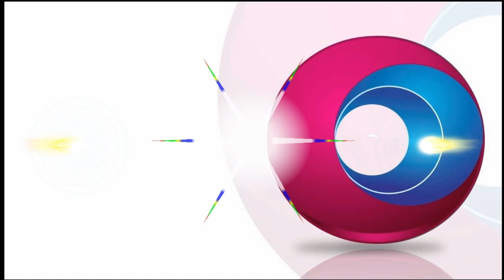Kadai Biriyani Recipe in Tamil| Quail Biriyani Recipe in Tamil|Quail recipes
pranavtv Kaadai Biriyani in Tamil | Quail Biriyani in Tamil
 BIRYANI | QUAIL BIRYANI Made with 200 Quail | Marriage Biryani Cooking In Village | Biryani Recipe
காடை பிரியாணி /Kaadai Briyani Pressure Cooker la Easy ah Seiyalam / Briyani Recipe in Tamil
Kaadai Biryani | Quail biryani in tamil | kadai Biryani |காடை பிரியாணி| சுவையான காடை பிரியாணி
QUAIL BIRYANI !!! Prepared by my Daddy Arumugam / Village food factory
கிராமத்து சுவையில் காடை பிரியாணி | Quail Biryani | Village Cooking Kadai Biryani | Adupangarai
காடை பிரியாணி|Kadai Biriyani Recipe in Tamil|Quail Biriyani Recipe in Tamil|Biriyani|Quail recipes
காடை பிரியாணி | Quail Biryani | Kadai Biryani | Village Cooking Kadai Biryani
quail Roast Recipe in Tamil | காடை வறுவல் | Kaadai Fry Recipe in Tamil | Kaadai 65 by Jabbar Bhai
சுவையான கிராமத்து காடை பிரியாணி | Kaadai Biryani | Quail biryani | Namma Ooru Samayal |
100 Pieces Quail Biryani Bulk Cooking | Foodie Prabu & Jabar Bhai | 15 கிலோ காடை பிரியாணி
Wow!! KADAI CHICKEN BIRYANI | DIFFERENT TYPE BIRYANI | CHICKEN BIRYANI COOKING IN KADAI |
Kaada Biryani കാട ബിരിയാണി Kerala Quail Biryani
Kaadai Dum Biryani | Jeeraga Samba Kaadai Biryani | Quail Dum Biryani | Dum Biryani | Kaadai Recipe
Quail gravy-Kaadai Gravy in Tamil|How to prepare quail gravy in Tamil|Kaadai gravy village style
QUAIL FRY | ANGRY BIRDS FRY | Villagers Cooking Kaadai Fry Street Food Recipe | Village Food Recipe
Kaadai Biryani / Quail Biryani / My Home Style Biryani
ANGRY BIRD BIRYANI | Kadai Biryani | Cooking Skill Village Food Channel
Kaadai Biryani | Quail Biryani
Kaadai biryani Recipe in Tamil || Tasty Kaadai biryani|| How to make quail briyani in Tamil
Quail Biryani Recipe For Orphan Kids | Kaadai Biryani Recipe | How to make Quail biryani in tamil
முஸ்லீம் Style காடை பிரியாணி எப்படி செய்வது?Kaadai biryani recipe in tamil/ quail biryani